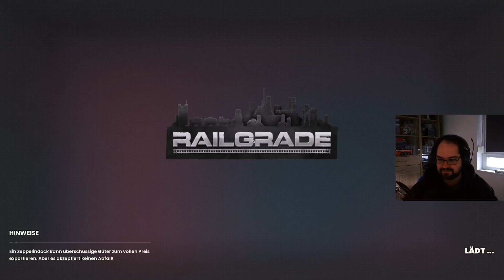RAILGRADE #53 Region 19 "Im Zeichen es Wandels" 1/4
Hi Fans,

wieder mal ein neues Spiel welches ich mehr durch Zufall gefunden habe/ mir Werbung dafür präsentiert wurde.
Aber ganz netter erster Eindruck, wollte mir nicht die Gelegenheit nehmen lassen das mal auszuprobieren.

Also lehnt euch zurück und habt Spaß während ich mich an ein ein paar Knobel aufgaben versuche.